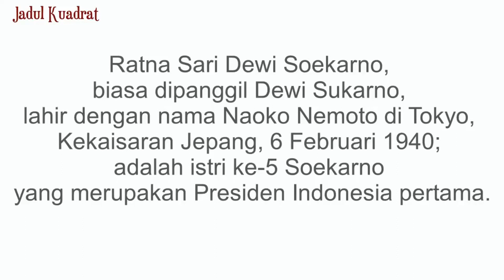Ratna Sari Dewi Sukarno Seri 2. Video Photo Dari Usia Muda Sampai Usia Tua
Ketika berumur 19 tahun, Dewi Soekarno bertemu dengan Soekarno yang telah berumur 57 tahun sewaktu sedang dalam kunjungan kenegaraan di Jepang. Sebelum menjadi istri Sukarno, ia adalah seorang pelajar dan entertainer. Ada gosip bahwa dirinya telah bekerja sebagai geisha, namun ia telah berulang kali menyangkal hal ini. Dia mempunyai seorang putri bernama Kartika.[2]

Setelah meninggalnya Sukarno, Ratna Sari Dewi Soekarno kemudian pindah ke berbagai negara di Eropa termasuk Swiss, Prancis, dan Amerika Serikat. Pada tahun 2008 ia menetap di Shibuya, Tokyo, Jepang, di mana dia tinggal di sebuah tempat yang luas dengan empat lantai dan penuh dengan memorabilia.[3].